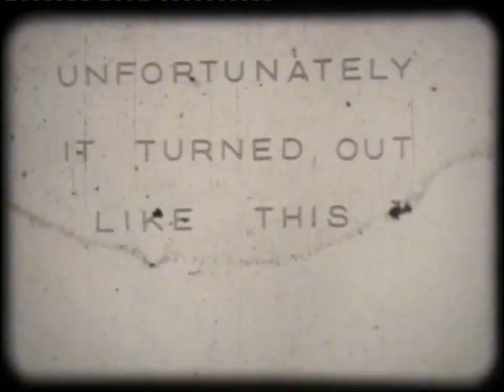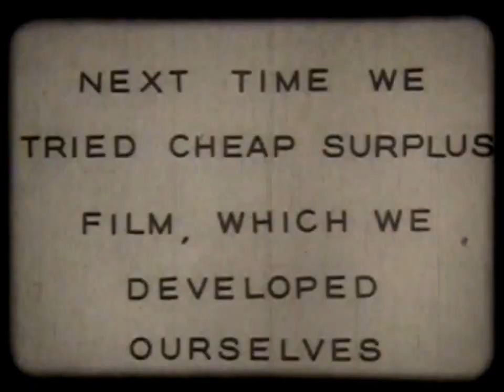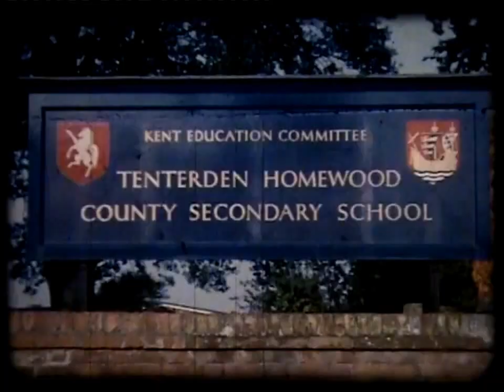Homewood School Tenterden around 1963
Homewood School Tenterden Kent. A Short film by the school photographic club around 1963